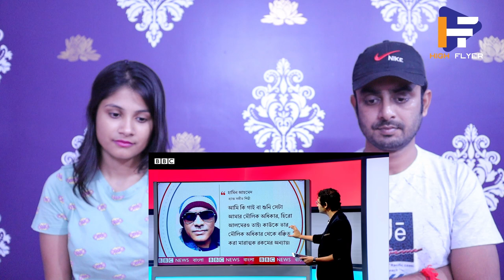Indian reaction on | রবীন্দ্র সংগীতের জেরে হিরো আলমের মুচলেকা ও পুলিশের ভূমিকা